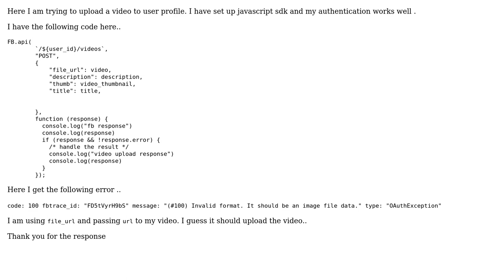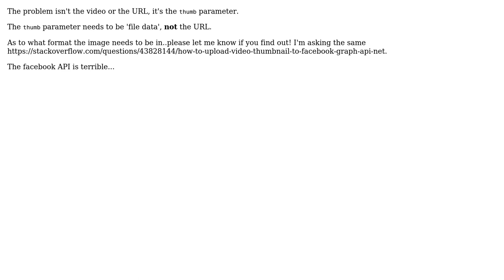Facebook video upload invalid foramat. It should be an image file data (2 Solutions!!)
Facebook video upload invalid foramat. It should be an image file data

With thanks & praise to God, and with thanks to the many people who have made this project possible! | Content (except music & images) licensed under CC BY-SA | Music | Images & others | With thanks to user varad user Taran user dalmate and the Stack Exchange Network Trademarks are property of their respective owners. You are responsible for your own actions.